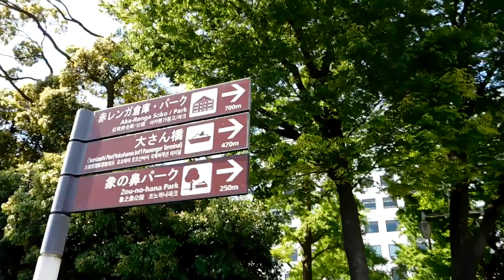DSCN2930開国の道 臨港プロムナード20160505朝 を歩いてみた